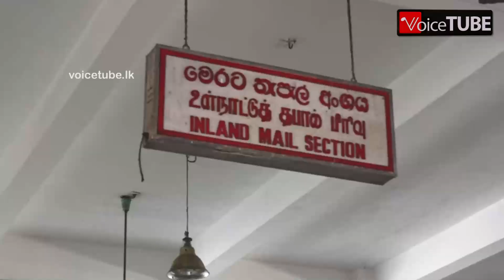ශාන්ත හදිසියේම මධ්‍යම තැපැල් හුවමාරුවට ගිය හේතුව මෙන්න - ඉක්මනින්ම කරන්න යන දේ | වැඩේ සංකීර්ණයි...